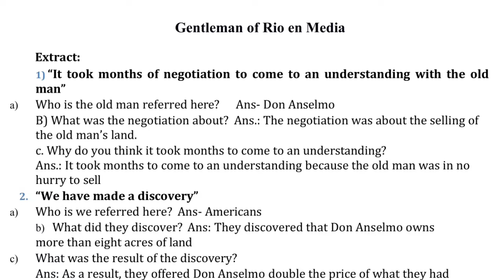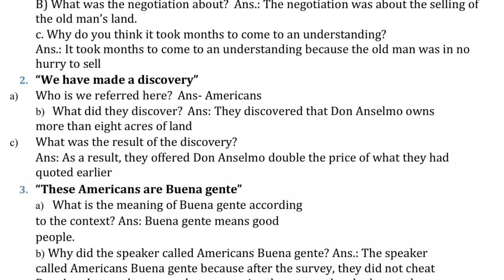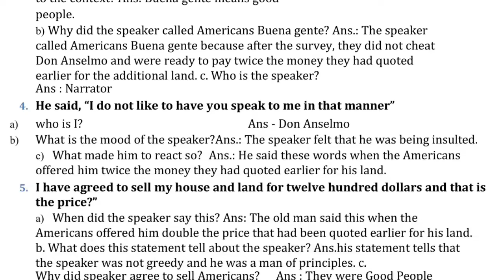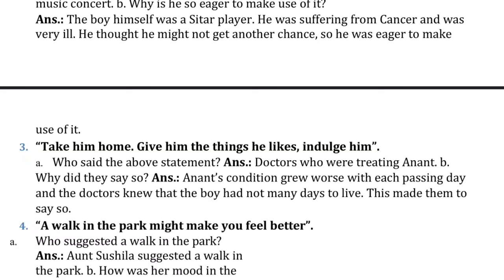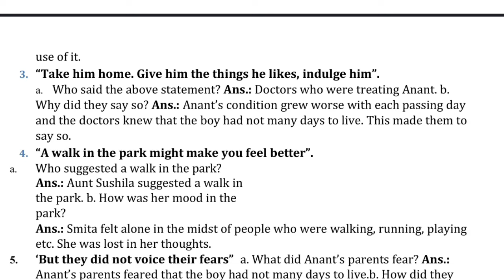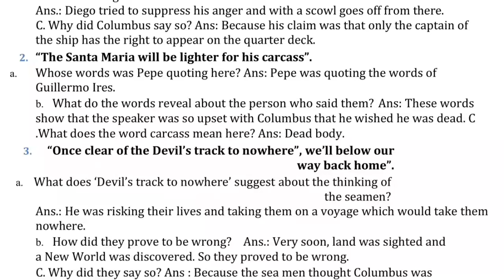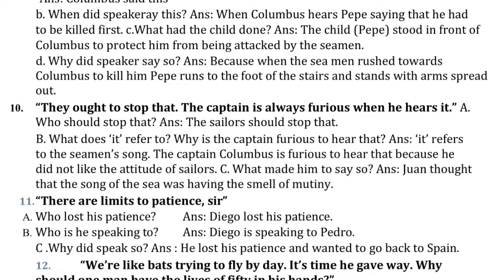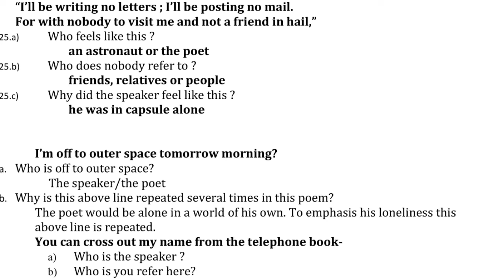10th English extracts | 10th English extracts for exams | Downloaded PDF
10th English extracts | 10th English extracts for exams

PDF link

10th English lessons extracts. 10th English examination extracts. 10th English extracts. 10th English important extracts. sslc English extracts. 10th class English extracts

10th gentleman of Rio en media extracts question answers. 10th the concert extracts question answers. 10th discovery extracts question answers. 10th off to outer space tomorrow morning extracts.

The concert Kannada Summary Karnataka SSLC 2nd Language English

10th A Hero question answers.
10th There's a girl by the Tracks  question answers.
10th Gentleman of Rio en Medio question answers.
Dr.B.R. Ambedkar question answers.
10th The Concert question answers.
10th The Discovery question answers.
10th Colours of Silence question answers.
10th Science and Hope of Survival question answers.
10th Grandma Climbs a Tree question answers.
10th Quality of Mercy question answers.
10th I am the Land question answers.
10th The Song of India question answers.
10th Jazz poem Two question answers.
10th Ballad of the Tempest question answers.
10th The Blind Boy question answers.
10th Off to Outer Space question answers.
10th Narayanapura Incident question answers.
10th On Top of the World question answers.
10th A Great Martyr Ever Cherished question answers.
10th The Bird of Happiness question answers.

Lesson Explanation in Kannada
Poem Summary in Kannada
Questions with Answers
Previously Asked Questions with Answers
Old Question Paper
Preparatory Question Paper
Second Language English Karnataka